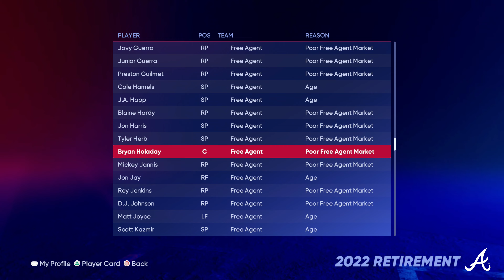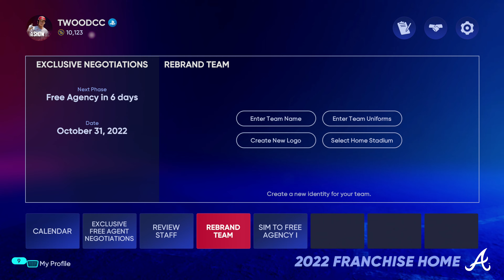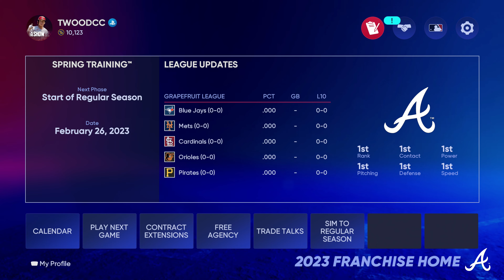MLB The Show 22 - Franchise Offseason 2022